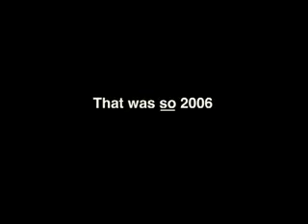Bruno Official Trailer flv